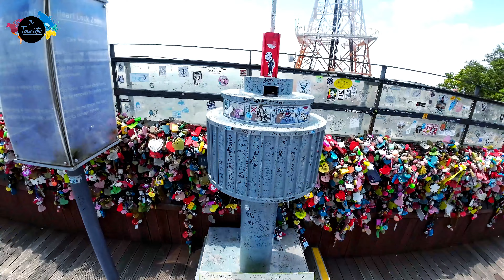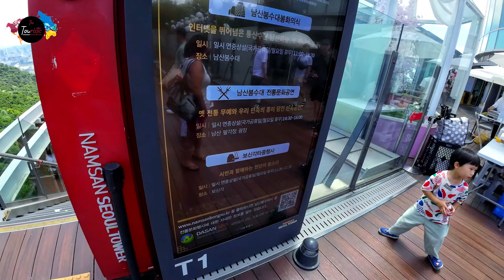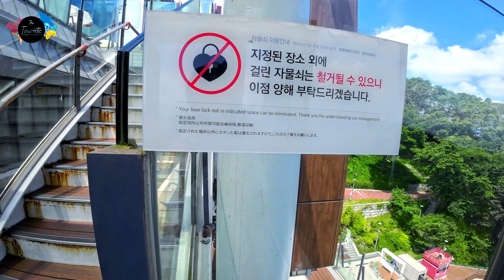N Seoul Tower Korea 서울타워 Nam Mountain Namsan Tower Seoul Tower [4K]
The N Seoul Tower (Korean: N 서울타워), officially the YTN Seoul Tower and commonly known as Namsan Tower or Seoul Tower, is a communication and observation tower located on Nam Mountain in central Seoul, South Korea. The 236-meter (774 ft)-tall tower marks the second highest point in Seoul and is considered a local landmark.
N Seoul Tower is divided into three main sections, including the N Lobby, N Plaza, and the N Tower. The N Plaza consists of two floors, while the N Tower consists of four floors.
LobbyEdit

Plaza P0/B1 (Lobby): Includes: Entrance to Observatory, Information Desk, Alive Museum, Cafe, Children's Theater, Nursing room.

The N Lobby holds the N Gift, N Sweetbar, BH Style, the Alive Museum, Memshot, Nursing Room, Information booth, a cafe, and entrance to observatory.

Plaza P1: Includes: Ticket booth, Food Court, Light Garden, Grass Terrace, Souvenir Shop, Characters & Photos.

N Plaza has two floors. The first floor includes the ticket booth, N Terrace, N Gift and a burger shop. The second floor houses the Place Dining, an Italian restaurant, and the Roof Terrace where the "Locks of Love" can be found.

Plaza P2: Includes: Restaurant, Roof Terrace, Cafe

The N Tower has four floors: 1F, 2F, 3F, and 5F (most buildings in Korea avoid having fourth floors). There are four observation decks (the 4th observation deck, which is the revolving restaurant, rotates at a rate of one revolution every 48 minutes), as well as gift shops and two restaurants. Most of the city of Seoul can be seen from the top. Close to N Seoul Tower is a second lattice transmission tower. The tower offers a digital observatory with a 360° panoramic view that showcases Korea's history through 32 LCD screens. This is located on the third floor of the N Tower.

Tower T1: Includes: Korean Restaurant "Hancook"
Tower T2: Includes: Analogue Observatory, The Wishing Pond, Sky Restroom, Sky Coffee, Photo Studio
Tower T3: Includes: Digital Observatory, Shocking Edge and Digital High-powered Telescope, Gift shop
Tower T5: Includes: A revolving restaurant.